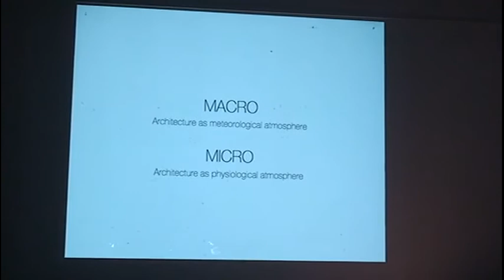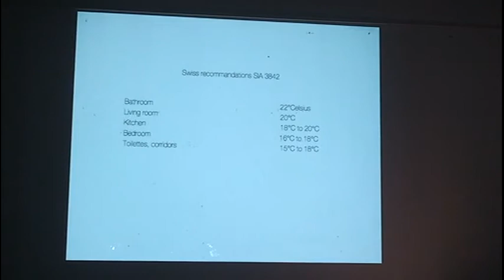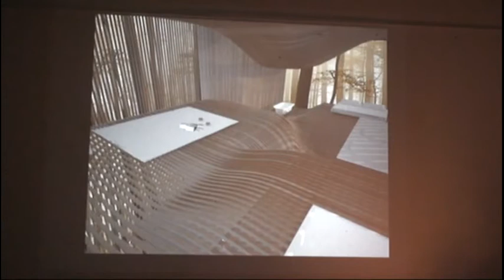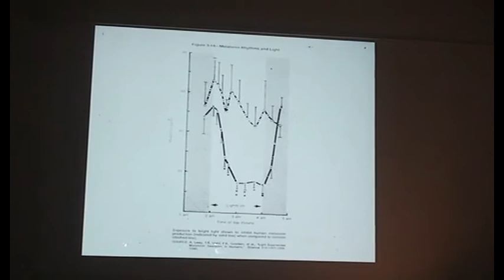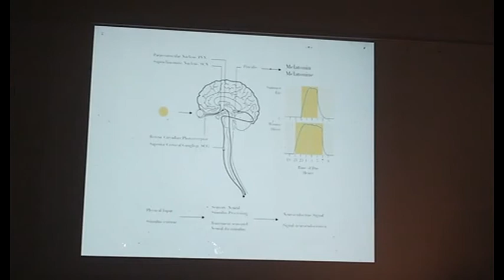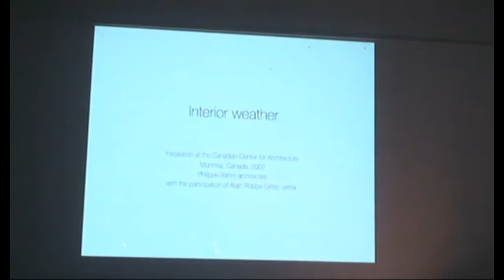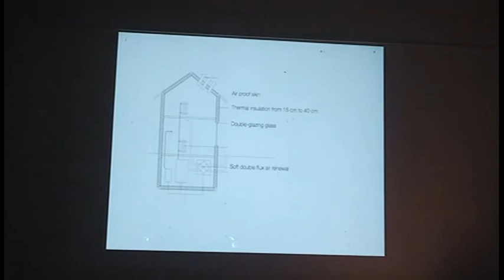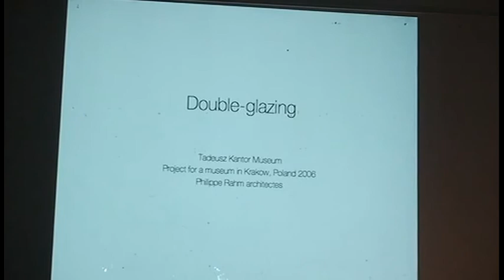Philippe Rahm Lecture - Staedelschule Architecture Class (SAC) Lecture Series - 2011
Philippe Rahm is architect, principal in the office of Philippe Rahm architectes, based in Paris, France. His work, which extends the field of architecture from the physiological to the meteorological, has received an international audience in the context of sustainability. In 2002, he was chosen to represent Switzerland at the 8th Architecture Biennale in Venice, and was one of the 25 Manifesto's Architects of Aaron Betsky's 2008 Architectural Venice Biennale. He is nominee in 2009 for the Ordos Prize in China and in 2010 and 2008 for the International Chernikov Prize in Moscow where he was ranked in the top ten. He has participated in a number of exhibitions worldwide (Archilab, Orléans, France 2000; SF-MoMA 2001; CCA Kitakyushu 2004; Centre Pompidou, Paris, 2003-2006 and 2007; Manifesta 7, 2008; Louisiana museum, Denmark, 2009; Guggenheim Museum, New-York 2010). In 2007, he had a personal exhibition at the Canadian Centre for Architecture in Montreal. Mr. Rahm was a resident at the Villa Medici in Rome (2000). He was Headmaster at the AA School in London in 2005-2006, Visiting professor at the Mendrisio Academy of Architecture in Switzerland in 2004 and 2005, at the ETH Lausanne in 2006 and 2007, at the School of Architecture of the Royal Danish Academy of Fine Arts of Copenhagen in 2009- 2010, in Oslo at the AHO in 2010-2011. From 2010 to 2012, he held the Jean Labatut Professorship in Princeton University, USA. He has lectured widely, including at Harvard School of Design, Cooper Union, UCLA and the ETH Zürich. He is working on several private and public projects in France, Taiwan, Italy and Germany. His recent work includes in 2011 the first prize for the 69ha Taichung Gateway Park in Taiwan, an office building of 13000 m2 in La Défense in France for the EPADESA; a convective condominium for the IBA in Hamburg, Germany; the white geology, a stage design for contemporary art in the Grand-Palais on the Champs-Elysées in Paris in 2009 and a studio house for the artist Dominique Gonzalez-Foerster in 2008. Monographic books include Physiological architecture published by Birkhaüser in 2002, Distortions, published by HYX in 2005, Environ(ne)ment: Approaches for Tomorrow, published by Skira in 2006 and Architecture météorologique published by Archibooks in 2009.